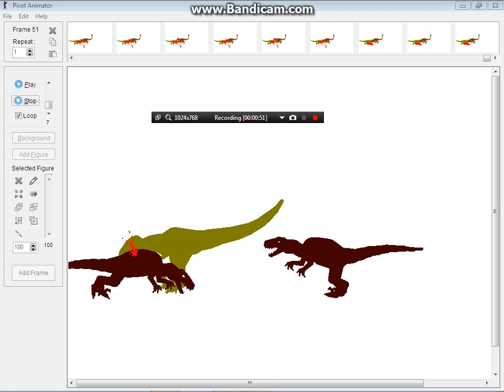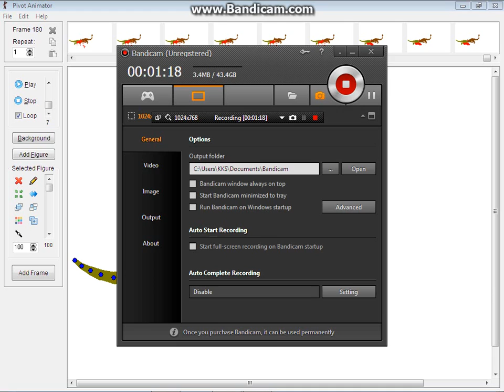Dilophosaurus vs Utilraptor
The utilraptor has a club tail